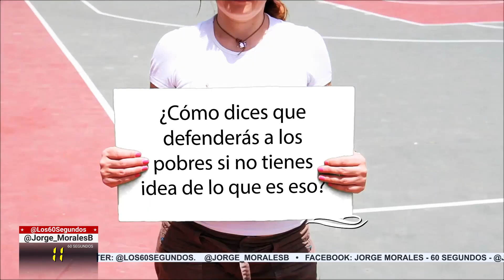PREGUNTAS PARA EL DEBATE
LAS PREGUNTAS DEL DEBATE. Le tomamos la palabra al @IEESonora y en 60Segundos lanzamos algunas preguntas que muchos sonorenses quieren hacerle a @AlfonsoDurazo @EGandaraC y @r_rbc. Que despejen dudas de una vez!! Pon tu pregunta aquí 👇. @Los60Segundos